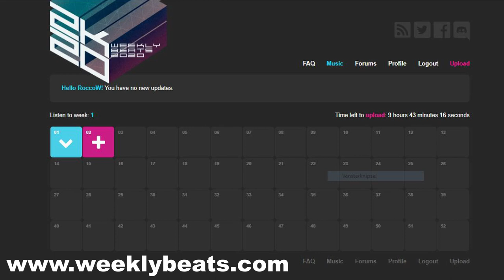RoccoW - Grumpy Cats (Beat Saber edit)